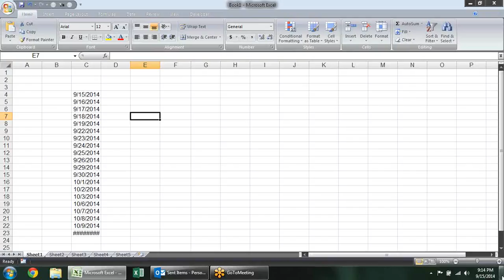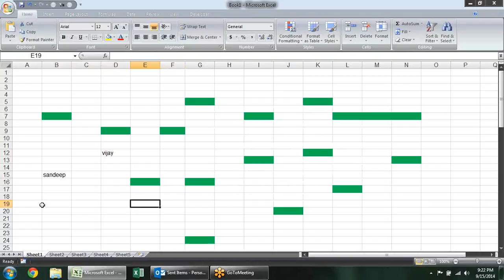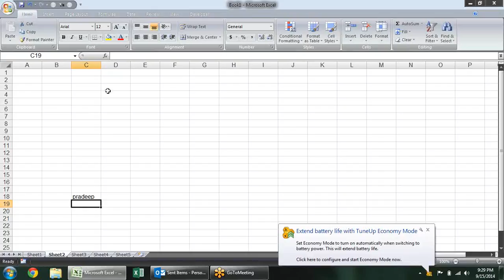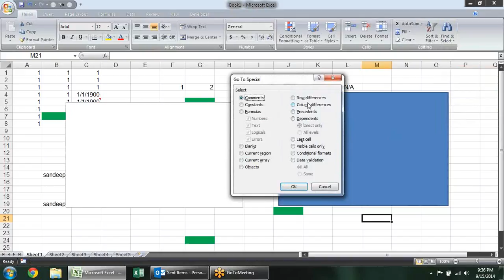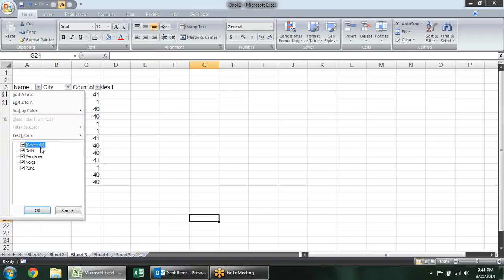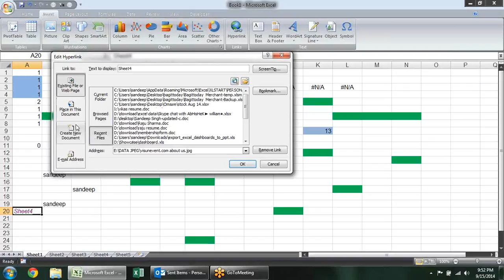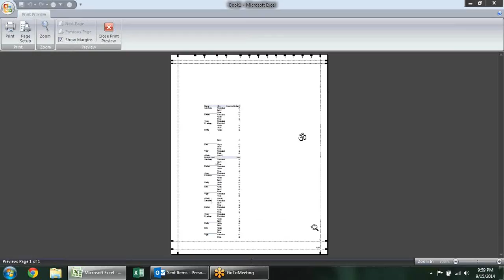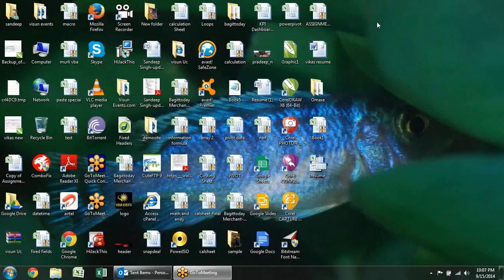Microsoft Excel Training